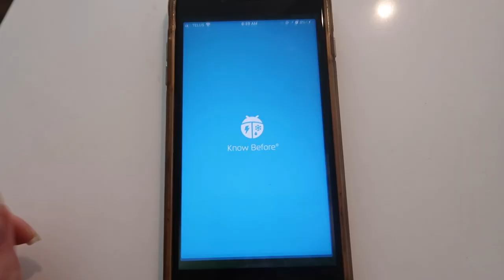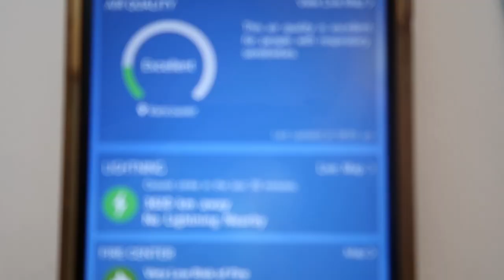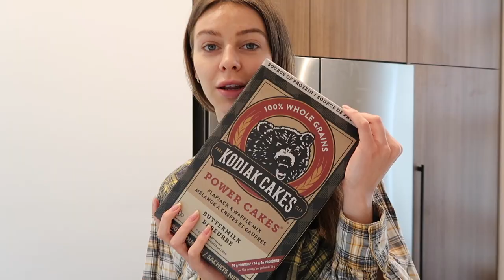Morning Routine at Home | VLOG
My Presets for Lightroom Mobile